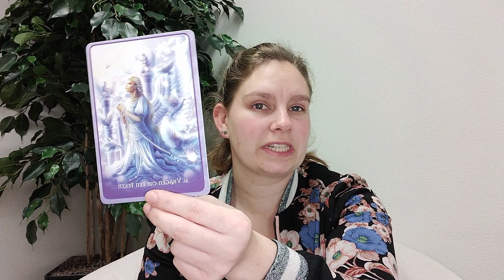Weekreading 14 Waterman